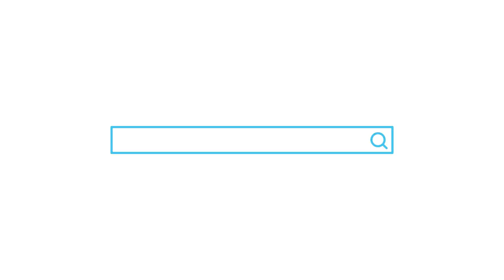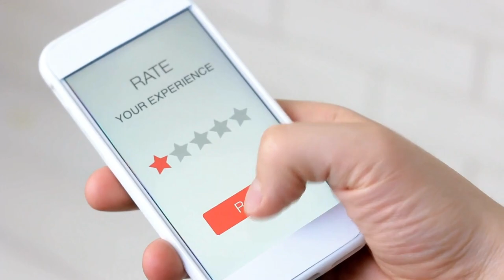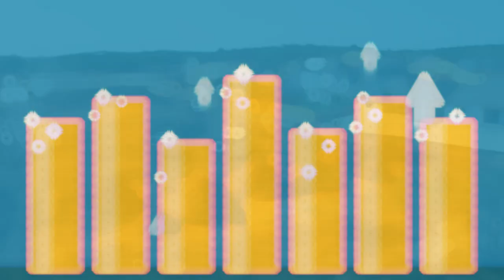Beware New Construction Homes In Austin!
Beware of these new construction home things in Austin Texas.  Shannon Mangin discusses the risks associated with buying new homes in Austin, Texas. She covers aspects like choosing the right builder, inspecting the property thoroughly, understanding deposit requirements, dealing with escalation clauses, ensuring quality construction, being prepared for delays, and negotiating effectively.

Highlights
🏗️ Choosing the right builder is crucial; check online reviews and visit model homes to assess quality.

🏠 Inspect the property thoroughly before buying; walk through the home and the lot to avoid surprises.

💰 Be aware of deposit requirements; builder contracts may favor the builder and have non-refundable deposits.

⚠️ Watch out for escalation clauses that allow builders to increase prices post-contract signing.

🔍 Ensure quality construction through inspections during the building process and before moving in.

⏳ Be prepared for potential delays in construction due to various factors.

🎨 Understand the flexibility in choosing finishes; some builders may limit customization options.

💪 Know your negotiating power as a buyer; explore options like price reductions, closing costs, and incentives.